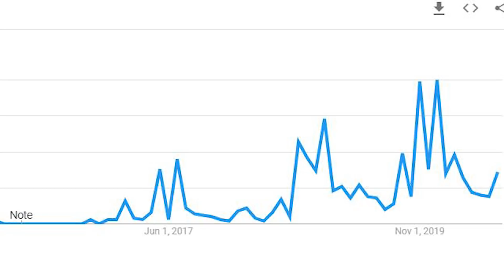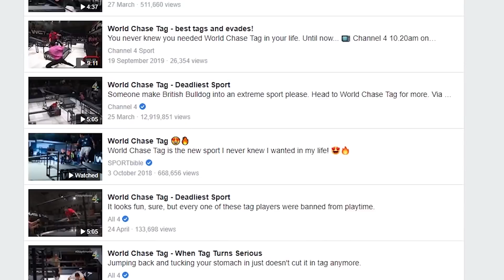Is World Chase Tag the FUTURE of Parkour ?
World Chase Tag has quickly become a viral sensation, however could it be the thing that turns parkour mainstream?